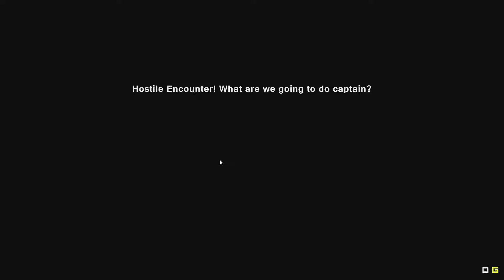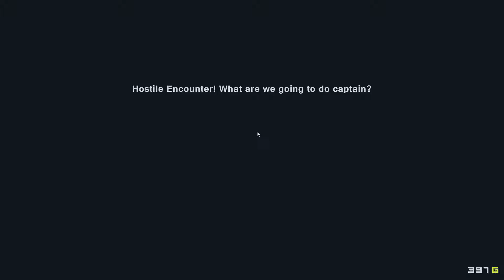Pixel Piracy #18 - Pirate Killing Spree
We are murdering pirates left, right and center to stock up on some cash to get even more pirates with proper groups in the future...